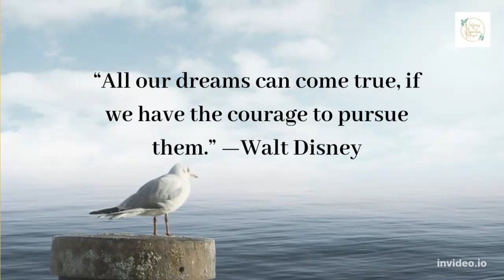Don't Worry, You're Doomed: 6 of the Best Motivational Quotes for Entrepreneurs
Motivational Quotes For Entrepreneurs  - Motivational quotes can help you reach your potential each day. Sure, they're just words. But take note, they are positive words. And if you're on the verge of giving up or struggling to push yourself to the next level, sometimes this is just what you need. Start your day with these motivational and inspirational quotes to keep you motivated and inspired throughout the day. Inspire yourself so that you can inspire others in your business. Who knows, it may just change your business

Some useful resources for your references,

2. Deep Meditation in 7 Minutes ➨